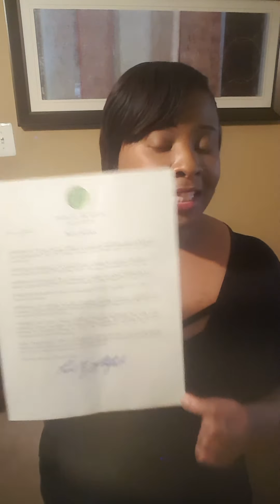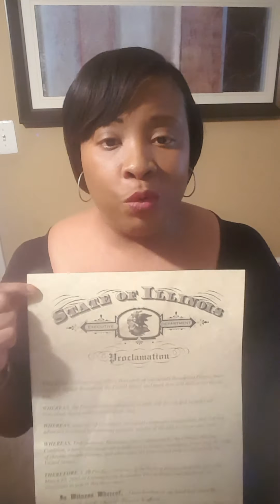Endometriosis Awareness Officially Recognized in IL!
Governor JB Pritzker issues official proclamation recognizing TODAY, March 10th, 2020 as Endometriosis Awareness Day in the state of Illinois